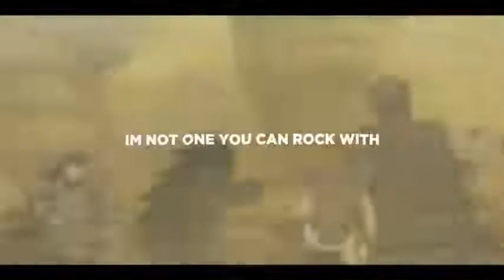uchiha Madara Music song tiktok Repper remix 2021 Karen banget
Naruto music song
Uchiha Madara
Repper remix Karen banget